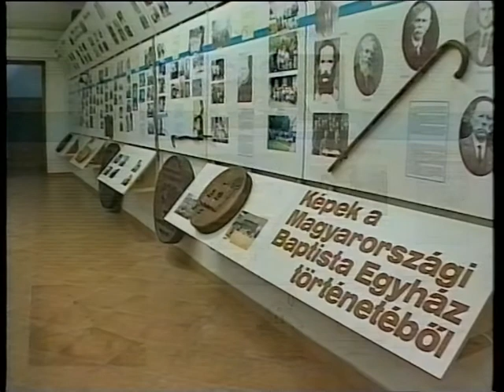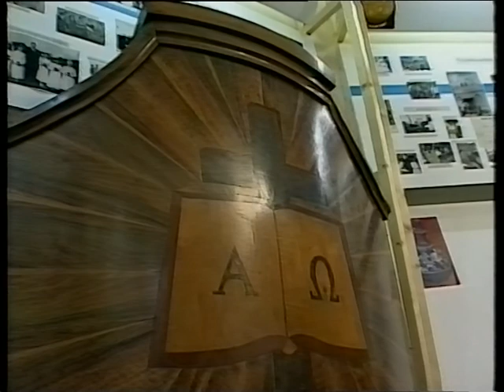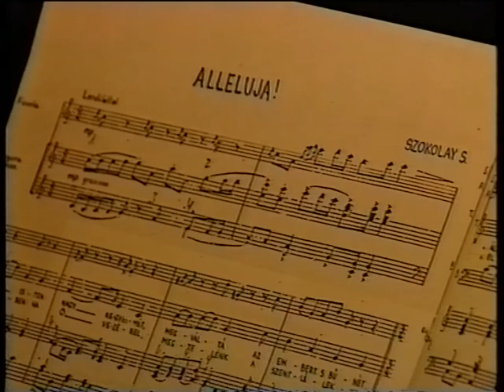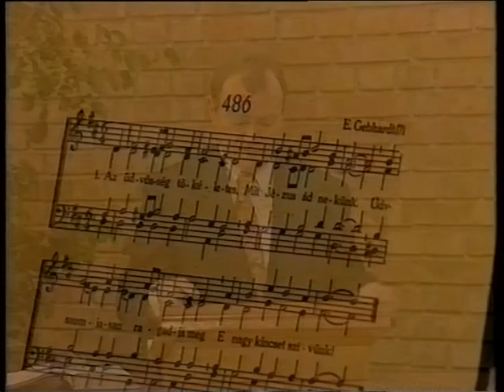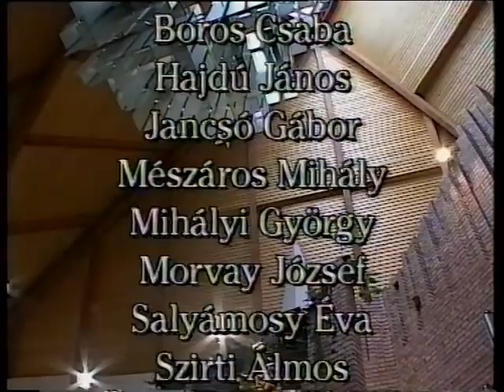079 Szigetszentmiklósi hálaadó nap cserkészekkel 1997 10 01